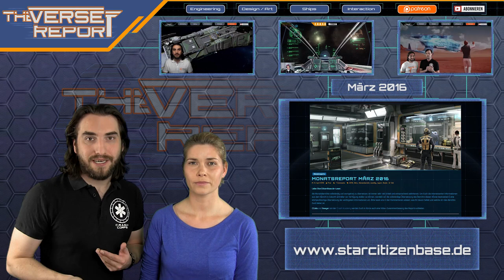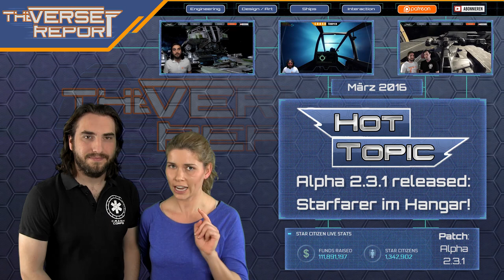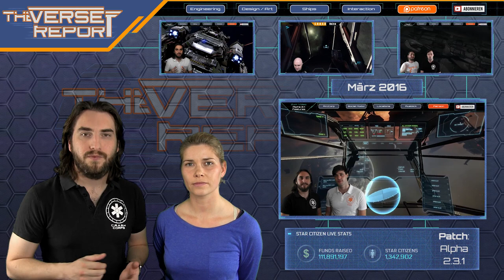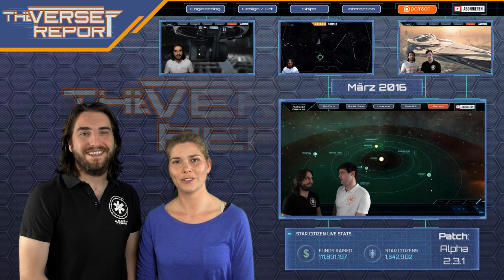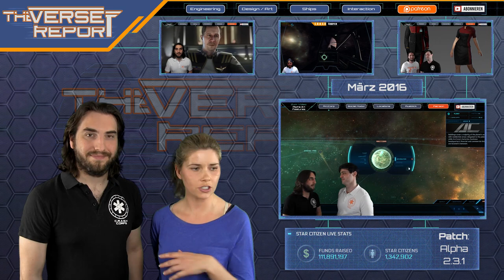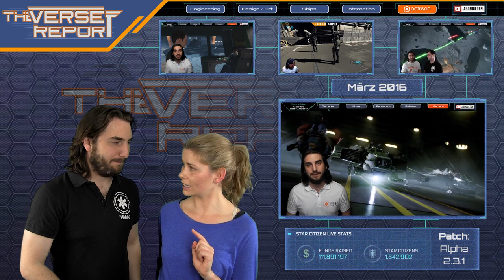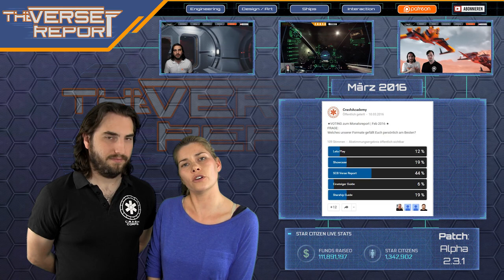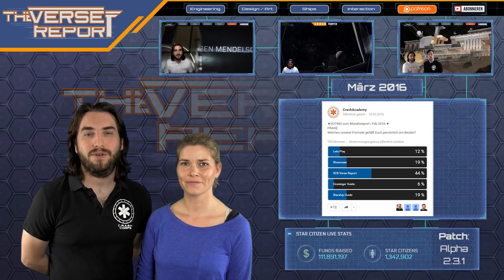Star Citizen Monatsreport März 2016 | Verse Report [Deutsch/German]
Willkommen zum Star Citizen Monatsreport März 2016, von CCelia und Sawyer für Euch zusammengefasst!

► Unterstütze uns!

Weezen: STAR-JXRZ-C777
Sawyer: STAR-F3CH-FQ5N
DoZer: STAR-JFLB-74Q7

► Unsere Partner!

►Unsere Hardware!